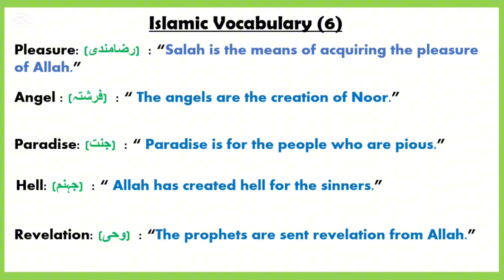Islamic Vocabulary || Important Islamic Vocabulary with its meaning in Urdu || Slide 06 || Part 05